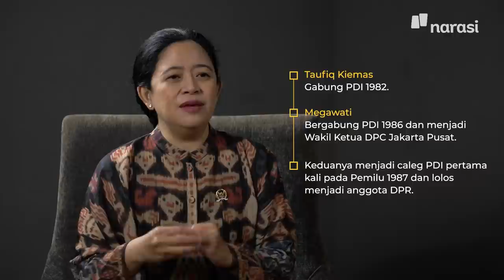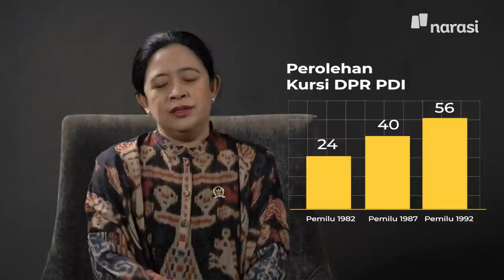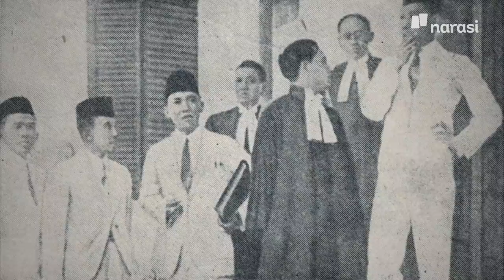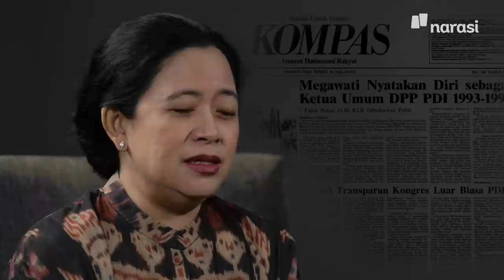Elektabilitas Rendah, Puan Bilang: Saya Kurang Narsis | Bicara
Puan Maharani menapaki karier di dunia politik dalam takdir yang tak dimiliki kebanyakan politikus tanah air.

Sebagai cucu Sukarno sekaligus putri dari dua lakon utama PDI Perjuangan, Puan acap dicibir bahwa segala capaian yang diraihnya tak lebih dari sekadar hasil politik karpet merah keluarga.

Pada 19 Maret 2022 di Bali, Puan membagikan pandangannya kepada Narasi mengenai bermacam hal: mulai dari wacana penundaan pemilu, relasinya dengan sang kakak Prananda Prabowo di partai, hasil survei yang belum memuaskan, juga sejarah masa lalunya mendampingi perjuangan Megawati di era Orde Baru yang jarang diketahui orang.

Tonton juga Wawancara Khusus eps. [Puan Maharani: Dari Sukolilo, Kudatuli, hingga Pemilu 2024] dan episode lainnya di

(Narasi)